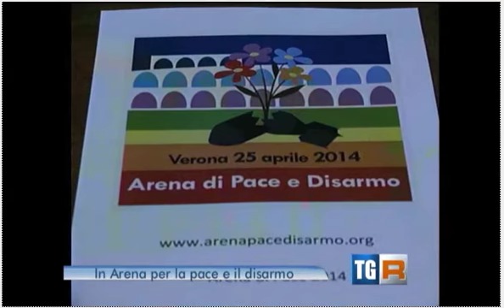Arena pace e disarmo 2014 - TGR Veneto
servizio di TGR del Veneto de l' 11-1-14